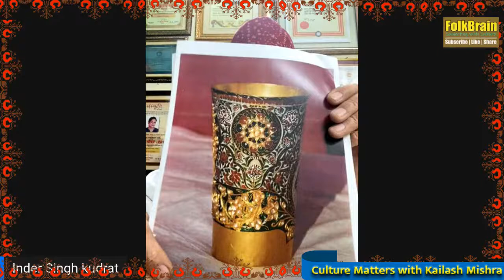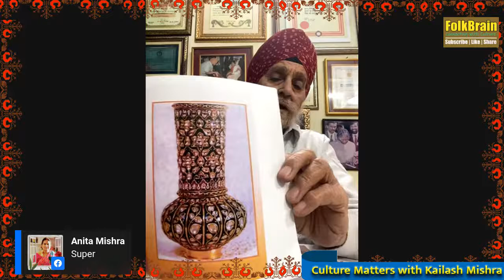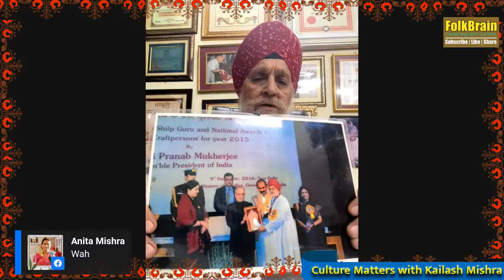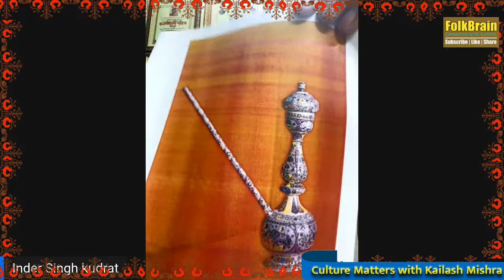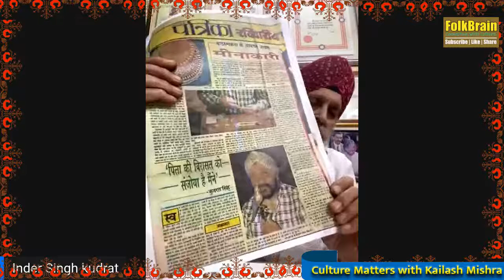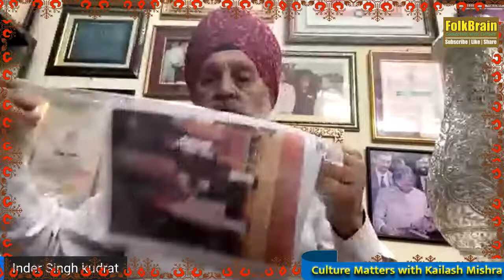||Meenakari Ki Kalakari - Shilp Guru Inder Singh Kudrat: Culture Matters with Kailash - FolkBrain ||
Meenakari Ki Kalakari  - Shilp Guru Inder Singh Kudrat

Meenakari

The process of creating a meenakari piece is complex. The metal sheet on which meenakari work is to be done is first fixed on a piece of lac. The design is further etched onto it. This creates grooves and walls on the metal because of the presence of the lac underneath. It is these groovee that hold colour. The enamel is then poured into the grooves and colours are fired one by one. This causes the enamel to melt and spread within the groove. Once the last colour has been fired, the metal is cooled and polished. While the grooves hold colour, the walls shine bright and reflect light.

The base metal for meenakari work has predominantly been silver because it works best with enamel. However, today one can find meenakari work on a wide range of metals like gold, silver and copper, with white metal being the most recent addition to the list. Even those not familiar with meenakari work would have noticed it on the ubiquitous ‘dry fruit’ boxes made of white metal which are hot favourites for gifting during the festive season.